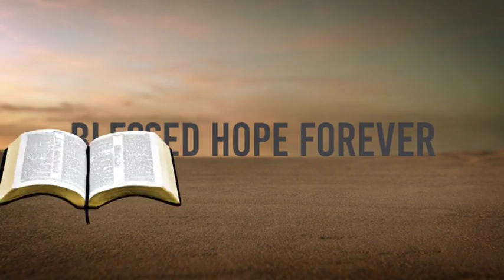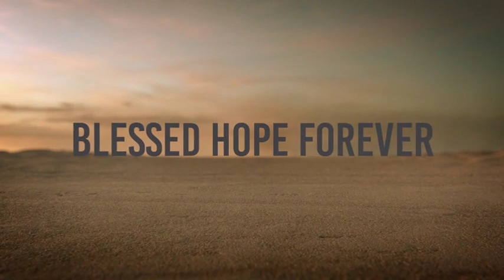Colossians Part 8